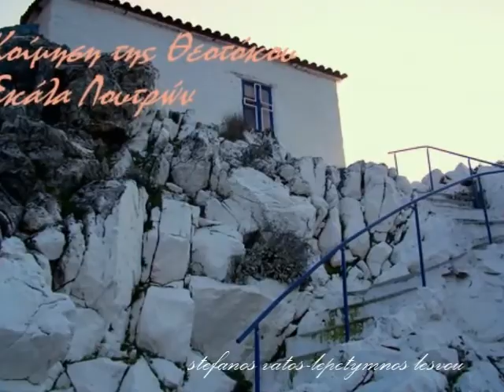Υπέροχη μοναδική Λέσβος (μέρος 1ο)